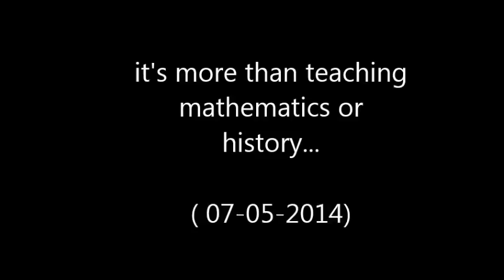Teachers in Hebron prevent Israeli soldiers arrest of 10-year-old boy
This morning (5/7/14) in al-Khalil (Hebron), a group of four Israeli soldiers tried to enter in the boys school next to checkpoint 29 to arrest a  10-year-old.

Two boys were detained, and the teachers of the school quickly convinced the soldiers to release one of the boys. After some more discussion the soldiers then let go of the second, only to run up to the street and throw a tear gas grenade and stun grenades at other schoolchildren.  This incident lasted approximately 20 minutes.

In cases like this we can see how important the job of the teachers is in this area, and how difficult it is to is educate under military occupation.